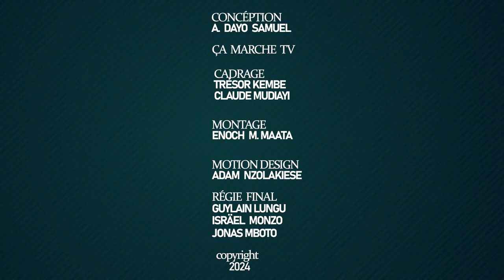DECLARATION | NUIT DE MIRACLES AMBASSADEUR DAYO SAMUEL